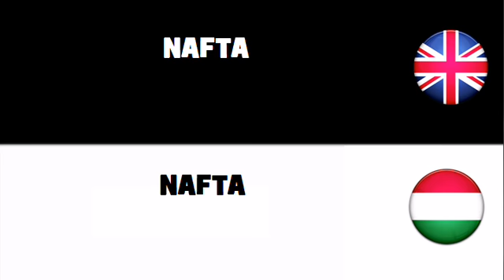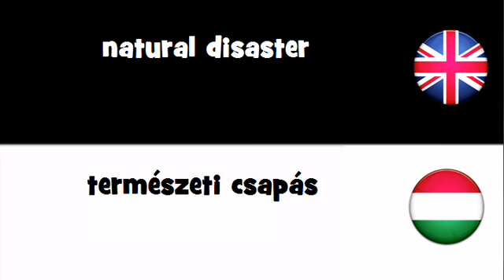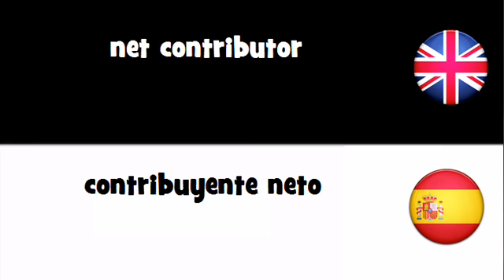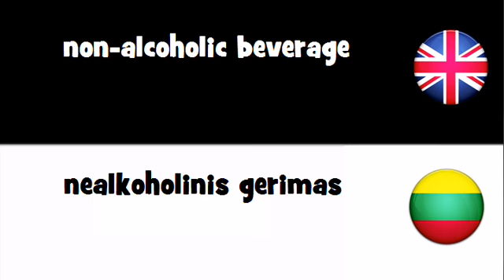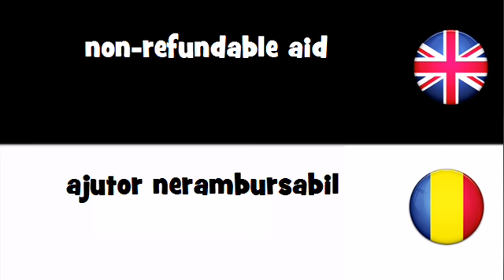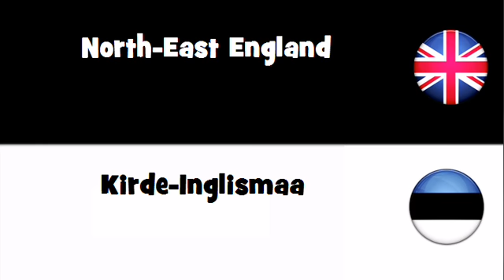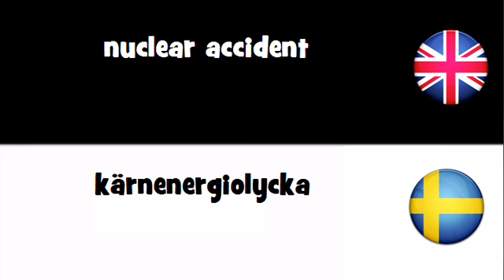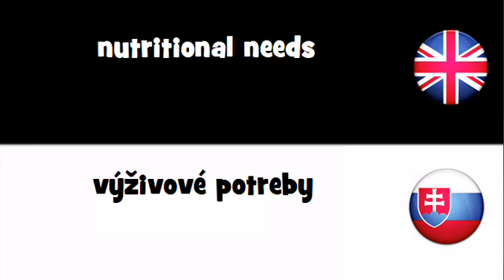38 words starting with N in 20 languages